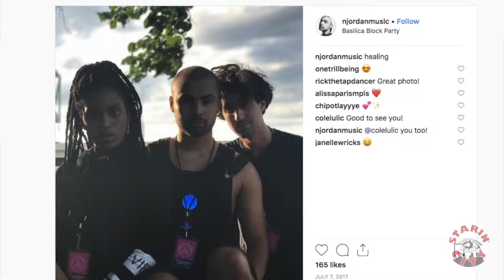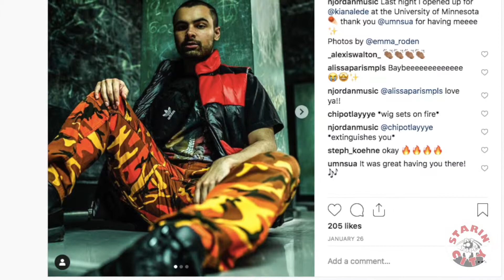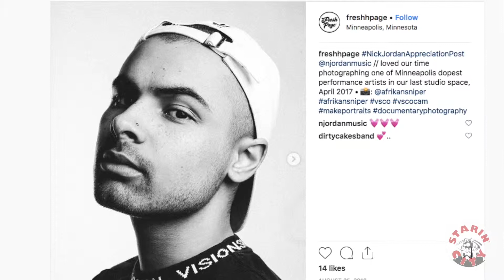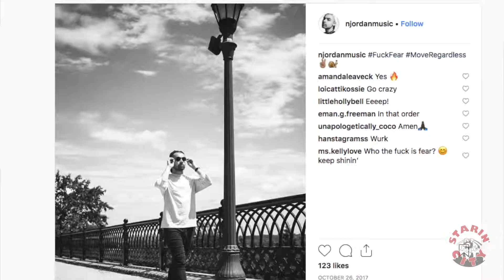Nick Jordan - Starin' at the city